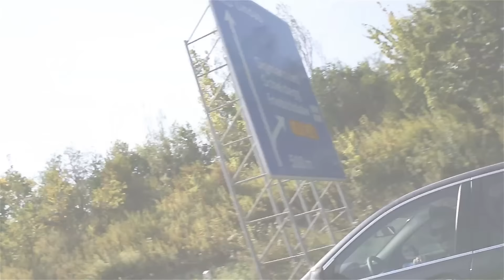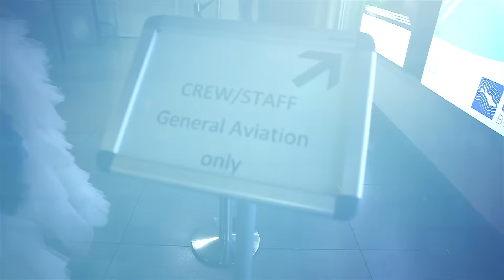Songül ile Ferhat Wedding Story 2015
Songül ile Ferhat Dügün klibi